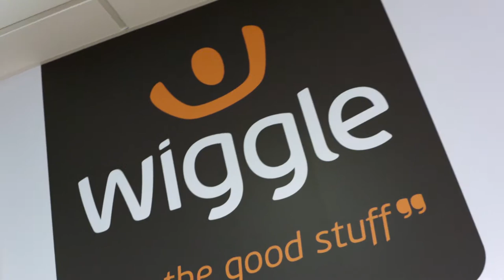See how Wiggle is Transforming from Retailer to a Global Leader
UK-based e-retailer Wiggle's ambitious plans to become a global leader are starting to become a reality, with deliveries to over 70 countries. They needed a solution that could grow with them while helping them maintain agility and great customer service which first made them successful. With real-time data available, they are able to make better, faster decisions supported by the cloud-based Hitachi Unified Compute Platform for Oracle and services from Hitachi Consulting.